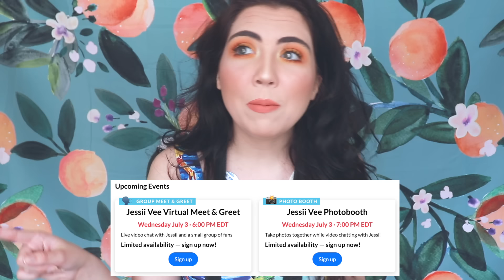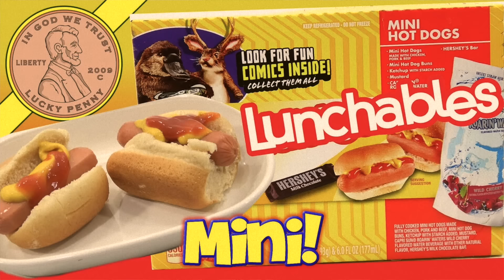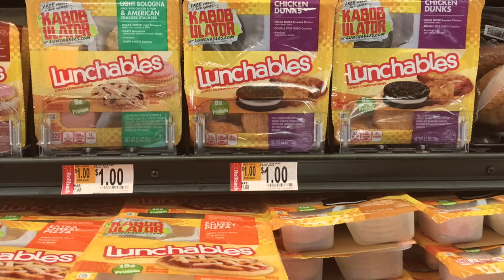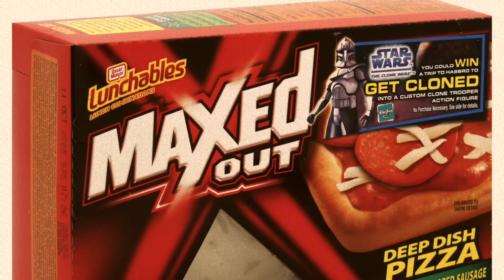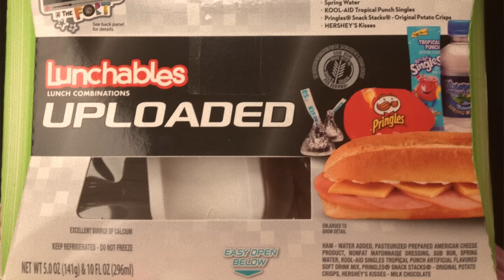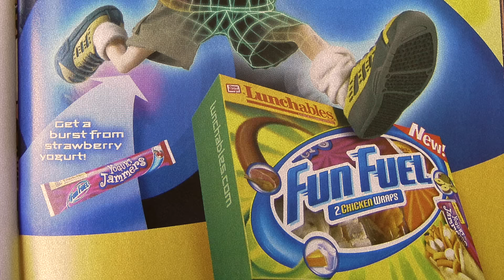Revealing The Dark Secrets About Lunchables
Today we are continuing out series about nostalgic items! This episode is all about lunchables...and the secrets you wish you knew back then!

Jessii Vee
Brampton, Ontario
Canada
L6Z 0E7